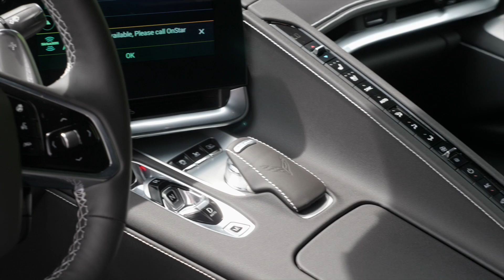2021 Chevrolet Corvette Stingray 2LT | Walk-Around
We hope you enjoy this quick walk-around on our 2021 Chevrolet Corvette Stingray 2LT!

Located at 484 N. Generals BLVD, Lincolnton, NC and 293 W Plaza Dr, Mooresville, NC 28117

Come visit us at Carolina Auto Direct, where car shopping is made easy! or give us a call at either one of our locations. Buying a car doesn't have to be hard, it should be fun! Especially a 2021 Chevrolet Corvette Stingray 2LT!